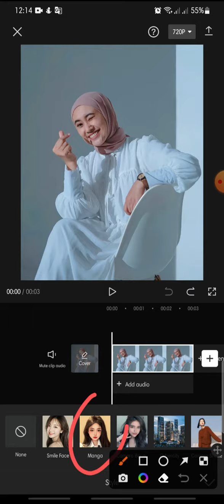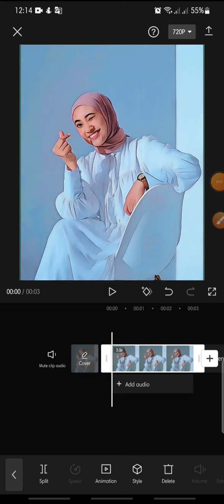Manga Effect On CapCut Apps